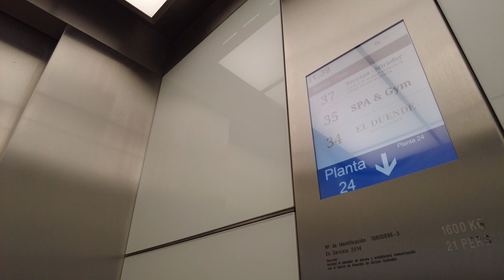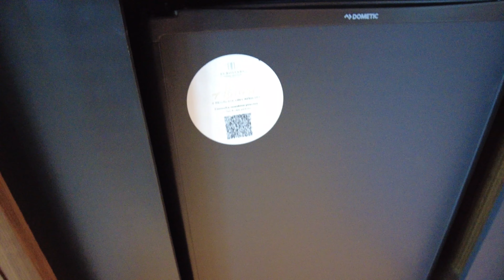Eurostars Torre Sevilla, hotel 5 estrellas España【4K】- El rascacielos más alto de Andalucía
En este vídeo Eurostars Torre Sevilla, hotel 5 estrellas España 【4K】- En el rascacielos más alto de Andalucía, hacemos un recorrido completo para conocer este lujoso hotel de cinco estrellas del conjunto de Torre Sevilla, situado en la calle Gonzalo Jiménez de Quesada 2, junto al río Guadalquivir, al lado del Parque Fernando Magallanes y entre el centro histórico la Isla de la Cartuja y el barrio Triana, muy cerca de los lugares turísticos y lugares de interés de Sevilla.

La Torre Sevilla (antigua Torre Pelli, nombre del arquitecto que la diseñó), tiene 40 plantas distribuidas en el centro comercial Torre Sevilla, oficinas y las últimas 19 plantas ocupadas por el hotel. Los 180 metros de altura lo convierte en el edificio más alto de Andalucía y el séptimo de España.

Si busca un hotel donde hospedarse en Sevilla, el Eurostars Torre Sevilla es un establecimiento de alta gama y sus instalaciones lo convierten en la mejor opción para relajarse y disfrutar de la capital andaluza.

Todas las habitaciones son exteriores y con vistas panorámicas de la ciudad.

El diseño de las puertas de acceso a las habitaciones están decoradas con vestidos tradicionales sevillanos, usados en las fiestas tradicionales que se celebran en Andalucía como la Feria de Abril o Feria de Sevilla, sin duda una de las cosas que ver y hacer en Sevilla (Fiesta de primavera que se celebra anualmente y refleja identidad de la cultura andaluza).

El hotel tiene el mirador panorámico Atalaya, ubicado en la planta 37, en donde se puede apreciar toda la ciudad, contemplar los maravillosos atardeceres y descubrir el cielo de Sevilla.  Este espacio lo pueden disfrutar los huéspedes del hotel y los clientes no alojados.

También cuenta con restaurante, gimnasio, piscina, spa y ascensores de alta velocidad.

La piscina dispone de hamacas con hidromasaje, jets individuales, una cascada con efecto laminar, cañón cervical para masaje y relajación. El spa dispone de baño mediterráneo, sauna elegance y una ducha de contraste cold breeze con aromaterapia y una fuente de hielo, entre otros servicios.

Disfruta de una experiencia inolvidable como si estuvieras ahí, donde podrás conocer como es un hotel cinco estrellas en España.

¡Un abrazo! ❤️

00:00 Hotel Eurostars Torre Sevilla
00:29 Terraza Atalaya Torre Sevilla, el rooftop bar más alto de Andalucía, mirador panorámico
07:07 Spa, piscina y Gimnasio
11:13 Ascensor de alta velocidad
11:58 recorrido pasillos habitaciones
12:45 Habitación (room tour)
15:30 Vista de Sevilla día, noche y amanecer desde la habitación
16:42 Restaurante

Para disfrutar plenamente de la visualización, recomiendo ver los videos en pantalla 4K, lo puedes configurar en el reproductor de YouTube ubicado en este video en la parte derecha inferior, busca en el botón de configuración (rueda inferior), seleccionas calidad y luego elige la opción de máxima calidad en 2160p60 4k.

Está prohibida la reproducción, difusión o copiar y usar los videos sin nuestro permiso.